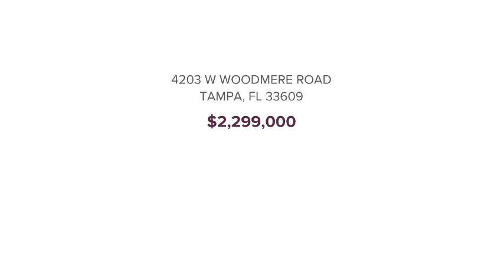4203 W WOODMERE ROAD TAMPA, FL 33609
Harold Gallup - South Tampa
6 beds 6 baths